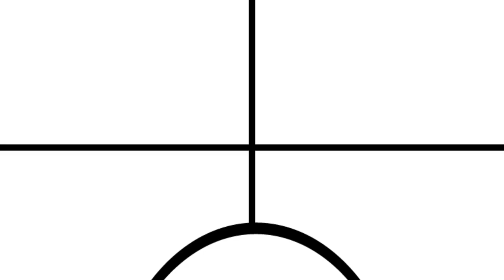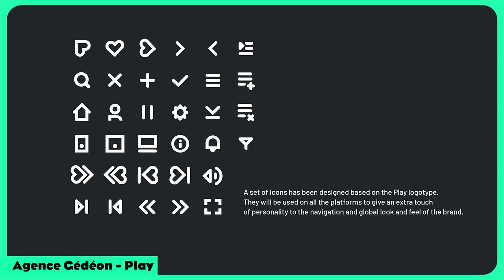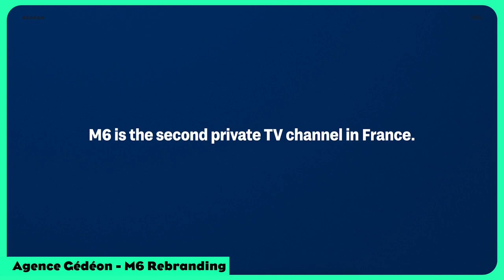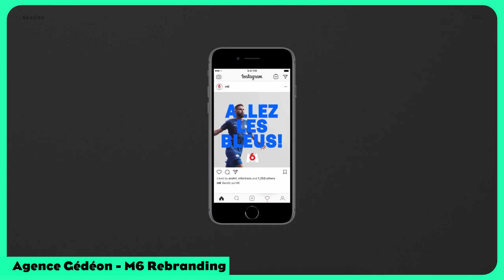MOTION MEET #07 - Nicolas Famery (Gédéon Agency) - Comment penser une identité visuelle animée ?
Bienvenue à tous dans Motion Meet #07 !

Un grand merci à Nicolas Famery,
Directeur de Création à Gédéon Agency, qui a pris le temps de nous partager son savoir sur l'identité visuelle animée.

Aussi, n'hésitez pas à nous dire ce que vous avez pensé du podcast, si vous voulez que nous abordions un sujet ou si vous voulez voir un invité en particulier ;)

•   -   Suivez nous   -   •

00:00 : Intro
00:36 : Jingle
00:55 : Présentation
03:49 : Gédéon
07:54 : Les projets
27:28 : Questions de l'invité
31:11 : Les pièges à éviter
35:00 : M6 Rebranding
52:30 : Culture Box
56:10 : Reference
01:04:34 : Conseils ?